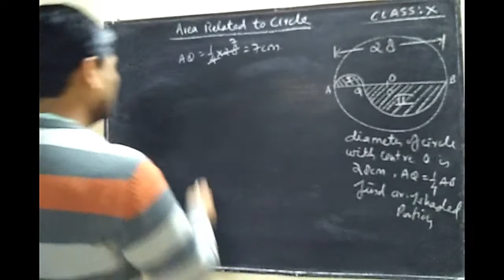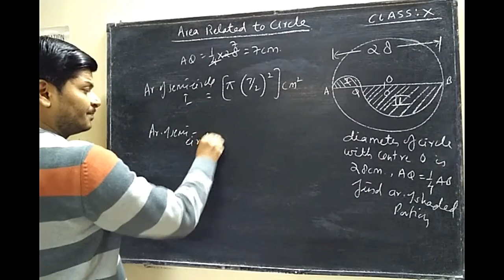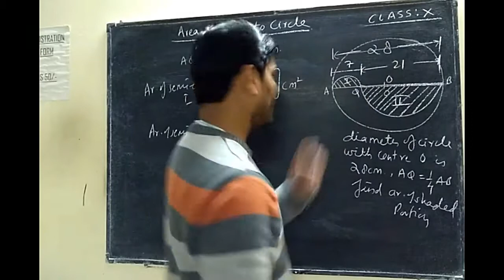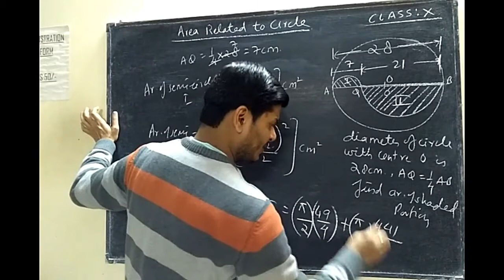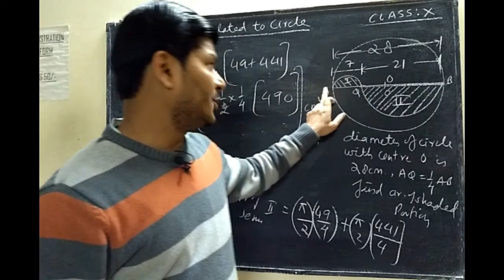Area related to circle, Class X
Example from Chapter: Area related to Circle
Class: X
BY: DEEPAK MITTAL